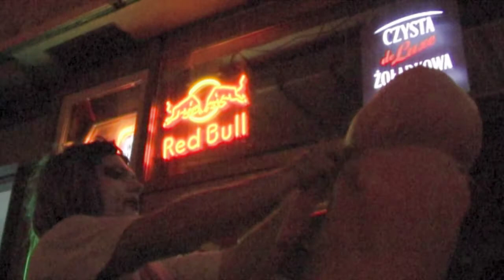Summer Solstice with Piast Kołodziej 1\2. Przesilenie Wiosenne z Piastem Kołodziejem cz1/2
The Beginning and End of History